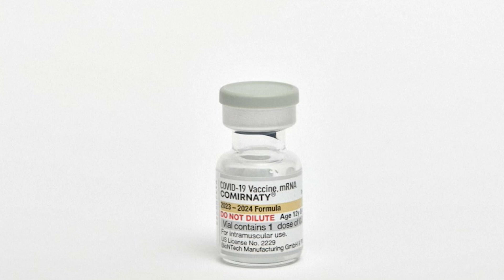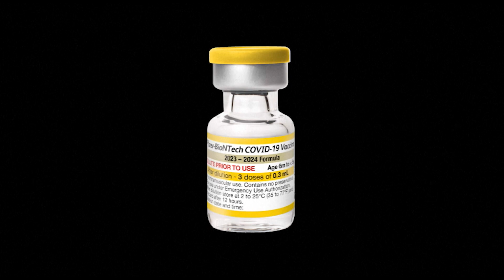Alta de casos de Covid-19 leva França a adiantar campanha de vacinação • RFI Brasil